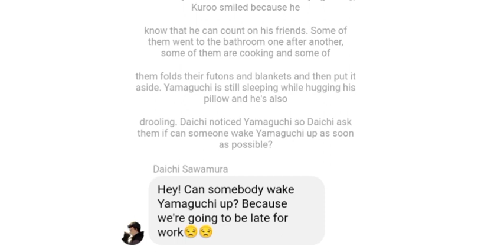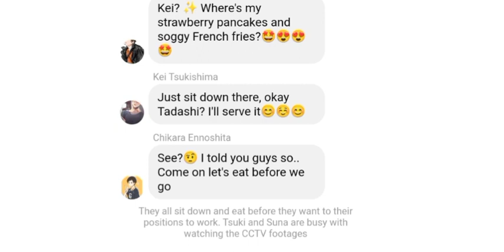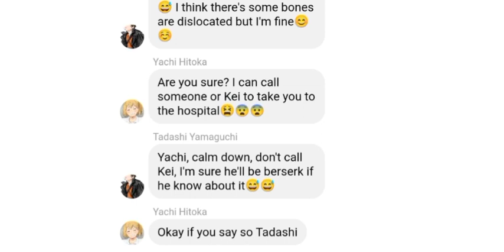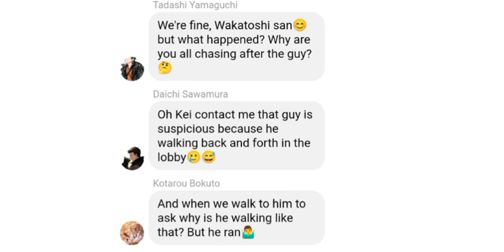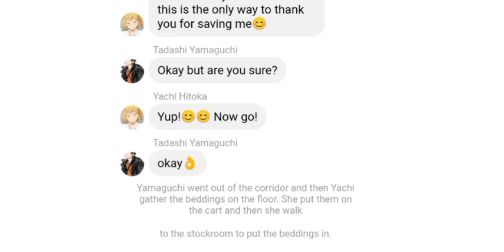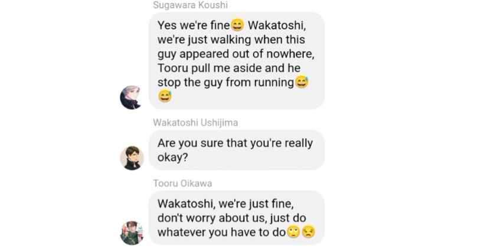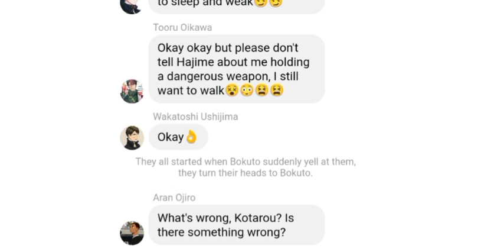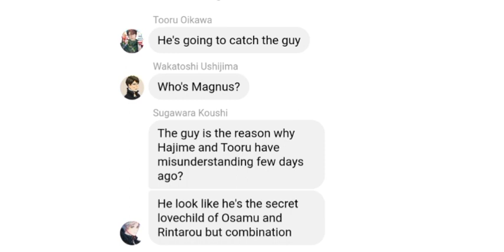Hotel de Hapon ep11